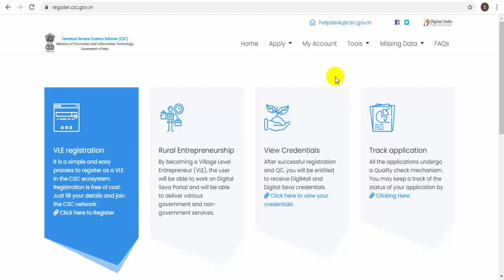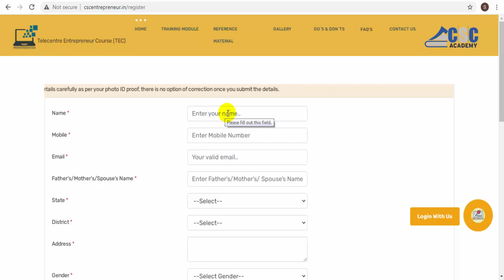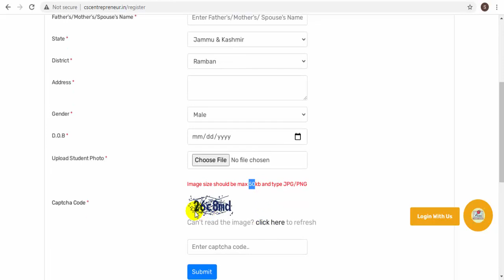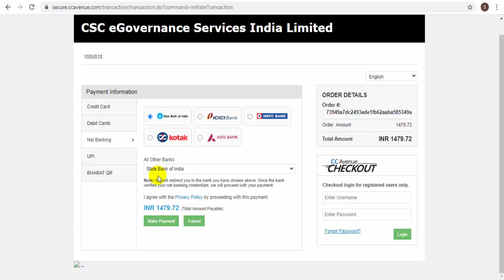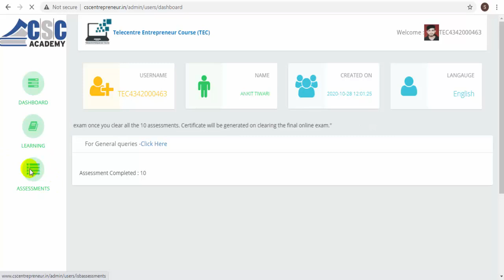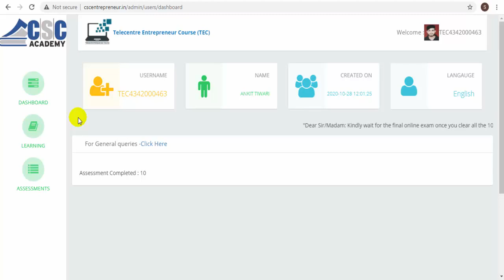TEC Registration 2021 | CSC Center Kaise Khole | TEC registration kaise kare | csc id Kiase le 2021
CSC IRCTC REGISTRATION 2021 | CSC Se irctc Agent id Kaise Banaye | Csc Irctc agent registraion 2021

CSC SE IRCTC TICKET BOOKING KAISE KARE Railway Ticket Booking CSC IRCTC Agent ID Ticket Booking

2021 csc id apply kaise kare
csc id free kaise le
csc
tec
csc center open karne ka tarika
2021 tec registration kaise hoga
csc center open kaise kare
new csc vle kaise bane
csc id online kaise milega
csc registration 1st step
tec and csc registration process